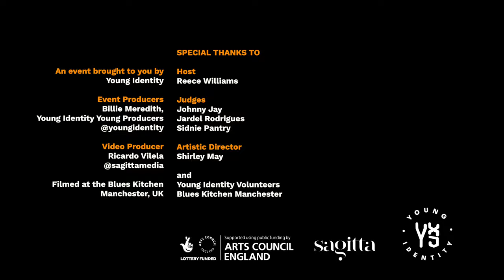One Mic Stand: Kamran Sajid 'Untitled Poem 2'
Kamran's One Mic Stand Performance
(Final Round)

One Mic Stand Poetry Slam with Headliners John Bernard, Dámì Sule and DJ Kemoy B.

10 poets brought their best words and performances to battle it out for the title of OMS Winner. Three minutes is all each contestant gets to wow the audience with their lyrical mastery and delivery.

Special Thanks: Sagitta Media, The Blues Kitchen Manchester